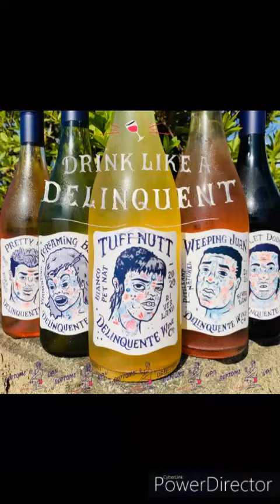「Delinquente / デリンクエンテ」に「2020ヴィンテージ」についてメッセージをもらいました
「変顔ワイン」の5人が今年も帰ってくる！！

自らを「デリンクエンテ（はみ出し者）」と名乗り、リヴァーランドから南イタリア系ブドウ品種でModern & Easy Drinking なナチュラルワインを世に送り出す若き醸造家Greg Grigoriou / グレッグ・グリゴリオ。

彼が造るワインはセンセーショナルにデビューを飾り、以来毎年リリースから数カ月で完売になってしまう人気ぶりです。その2020VTがリリースされるのに合わせ、2020ヴィンテージについて本人にメッセージを送ってもらいました。
日本語字幕をつけて公開致します。

■"Tuff Nutt 2020" デリンクエンテ醸造家Gregによるテイスティングコメント

■"Weeping Juan 2020" デリンクエンテ醸造家Gregによるテイスティングコメント

■"Screaming Betty 2020" デリンクエンテ醸造家Gregによるテイスティングコメント

■"Pretty Boy 2020" デリンクエンテ醸造家Gregによるテイスティングコメント

■"Bullet Dodger 2020" デリンクエンテ醸造家Gregによるテイスティングコメント

関連ワイン：「Tuff Nutt / タフ・ナッツ」「Weeping Juan / ウィーピング・ファン」「Screaming Betty / スクリーミング・ベティ」「Pretty Boy / プリティ・ボーイ」「Bullet Dodger / バレット・ドジャー」

Video by / 撮影：Greg Grigoriou "Delinquente wine co"